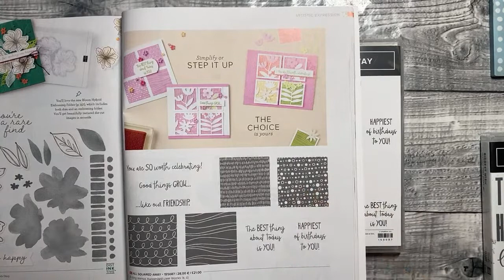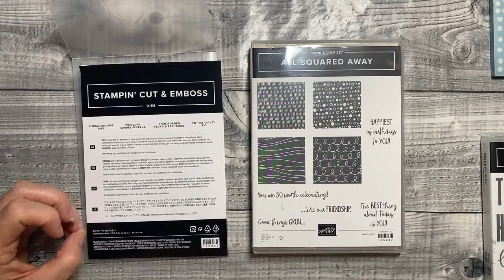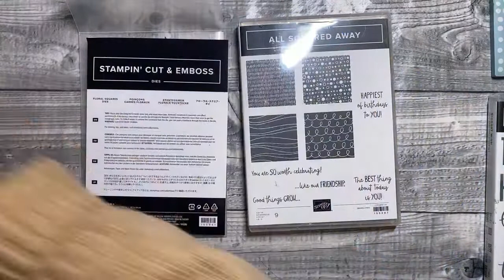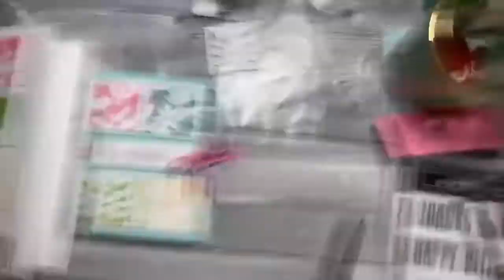Papercrafts & Piano Week 91 - Card making with The Paper Haven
UK Stampin Up Demonstrator Julie Kettlewell shares this project with you using Stampin' Up! products

SUPPLY LIST

To donate - I do most of my You Tube videos for free on my channel and anyone can access them, whether you have signed up for the class or not. If you wish to make a donation to help my channel grow in lieu of card tutorials then you can do so via my Paypal me

The Paper Haven
Office 1.04
Beck Mill
Reva Syke Road
Clayton
Bradford
BD14 6QY